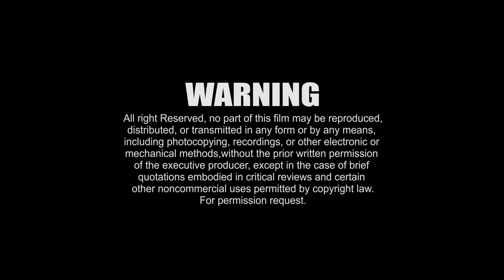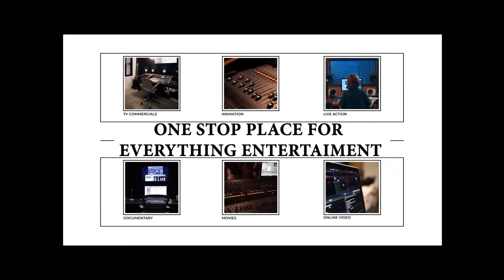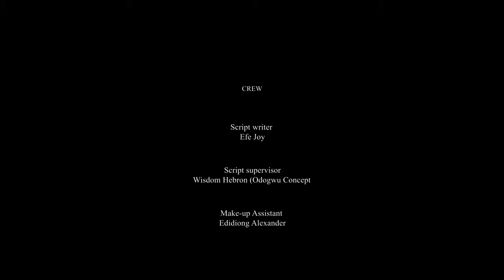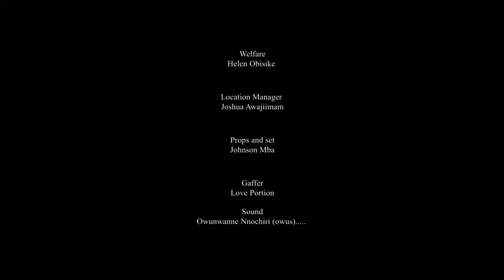Le Prince Ramène La Pauvre Fille Qui Lui A Volé Son Cœur Et L'a Fait Renoncer À Son Trône-Films 2024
Un prince abandonne sa couronne pour poursuivre la pauvre fille qui a conquis son cœur, ce qui le mène à un voyage amoureux qui met à l'épreuve sa loyauté et ses obligations royales.

Je N'aurais Jamais Cru Que Je Supplierais Une Femme Pour L'amour Jusqu'à Ce Que Je La Rencontre